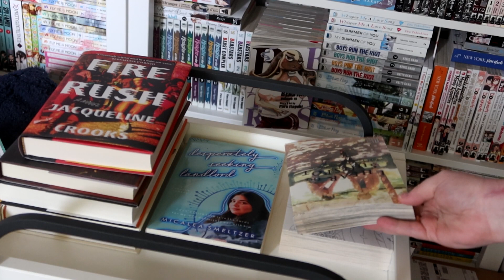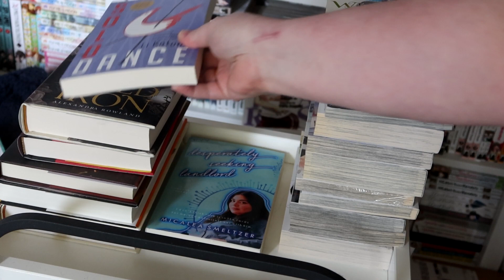June 2023 Reading Reset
Hi Friends!  Happy Pride!  Let's talk about how last month went, and what to expect in June!

Use Libro.fm for amazing audios! It helps me out if you click my link too.